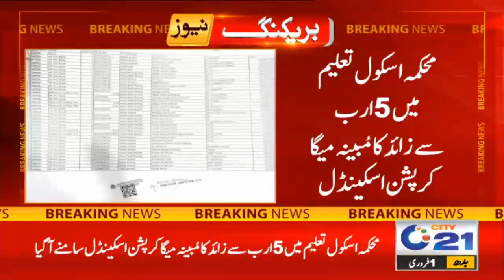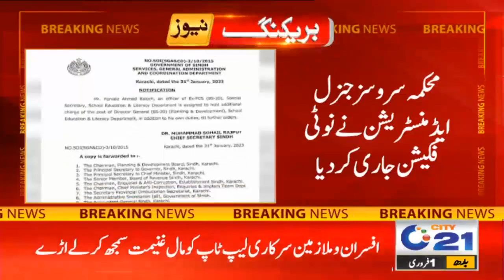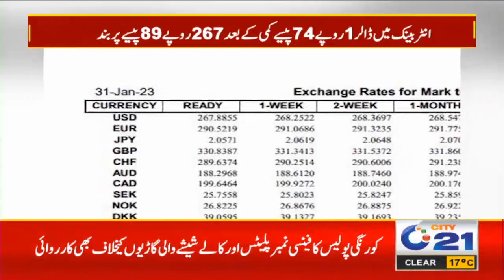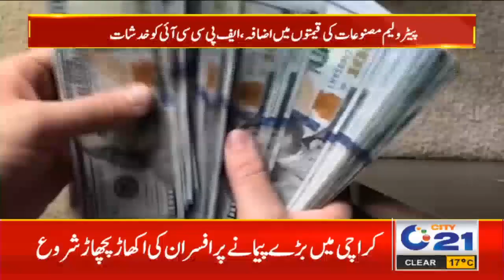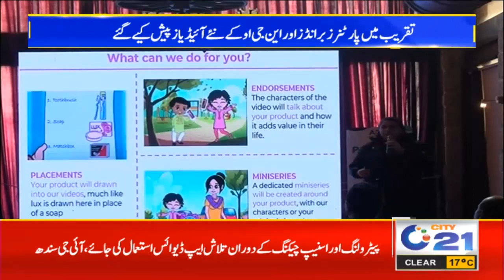12am News Bulletin | 1 Feb 2023 | City 21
12am News Bulletin | 1 Feb 2023 | City 21

City 21 is a Karachi-based news channel which broadcasts news and information about the latest happenings and events in the city of Karachi, Pakistan. The channel contains a variety of breaking news and the latest developments from Pakistan's largest city. The channels is part of City News Network.